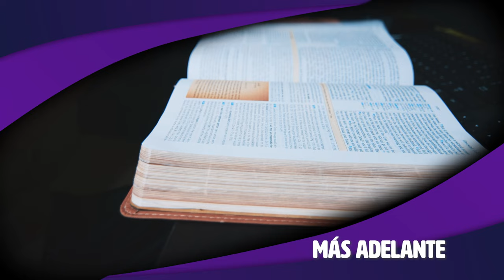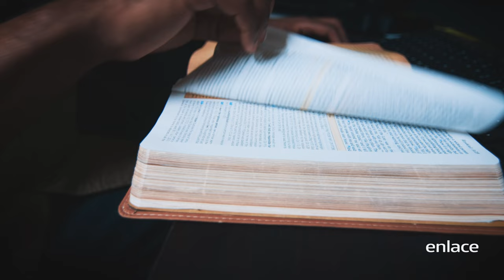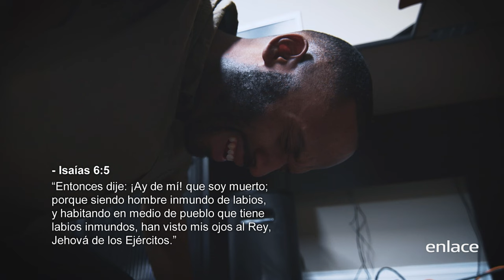Sid Roth - Derrick Snodgrass - Es Sobrenatura - Enlace TV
El Pastor Sid Roth entrevista a Derrick Snodgrass que nos comparte sobre los encuentros que ha tenido con el poder sobrenatural de Dios. Dios reavivo su Alma. El Espíritu Santo lo llevo a  encontrarse con el Programa de Sid Roth